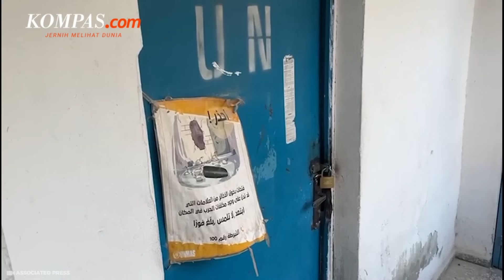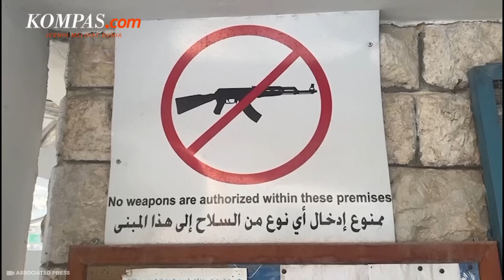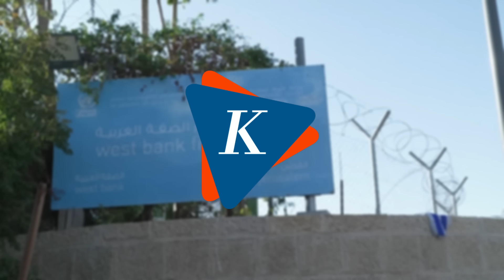Penampakan Kantor UNRWA di Tepi Barat Palestina Usai Diratakan Buldoser Israel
Beginilah penampakan kantor UNRWA yang berada di kamp pengungsi Nuseirat di Tepi Barat, Palestina, yang hancur usai dibuldoser oleh militer Israel.

Penghancuran kantor UNRWA tersebut terjadi 3 hari setelah parlemen Israel mengesahkan undang-undang yang membatasi aktivitas UNRWA di Palestina.

Pasalnya, Israel menuduh UNRWA telah disusupi oleh kelompok perlawanan seperti Hamas, dan ikut terlibat dalam serangan pada 7 Oktober 2023 lalu.

Menurut kepala komite layanan lokal kamp Nuseirat, kantor UNRWA di Tepi Barat itu biasa digunakan untuk mendistribusikan bantuan kepada para pengungsi Palestina.

Penulis Naskah: Muhammad Dava Arrifa
Narator: Muhammad Dava Arrifa
Video Editor: Muhammad Dava Arrifa
Produser: Holy Kartika Nurwigati Sumartiningtyas